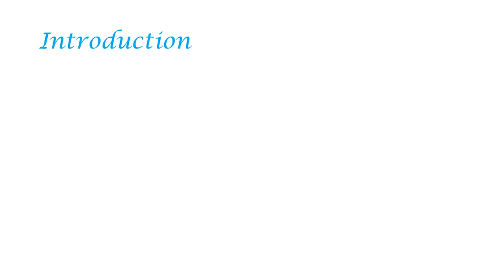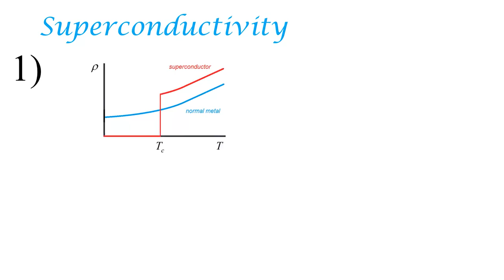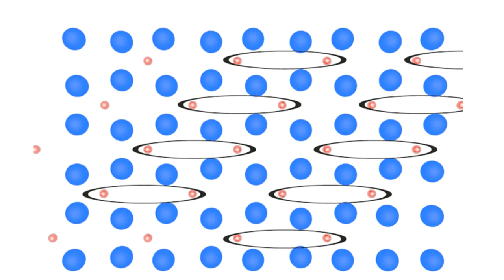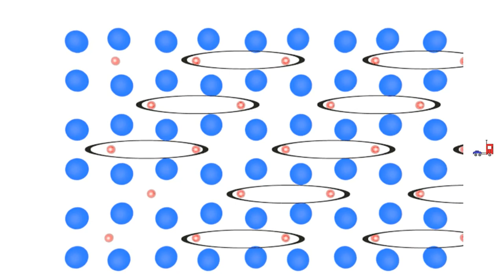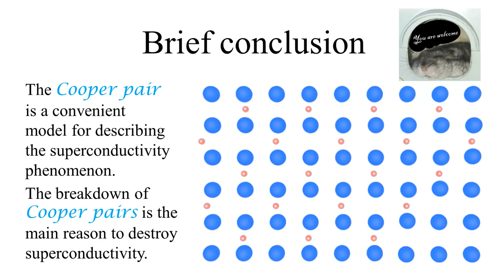Cooper pairs | Electron Attraction in Superconductors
Physics of superconductivity and Cooper pairs. Animation of electrons motion in a superconductor. Cooper pair formation. BCS theory.